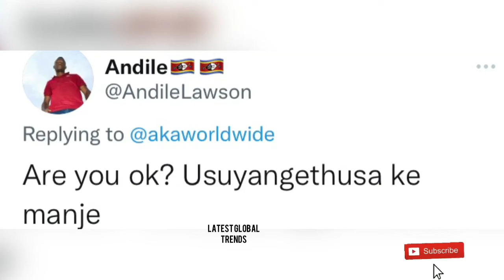Fans disagree with Aka😆